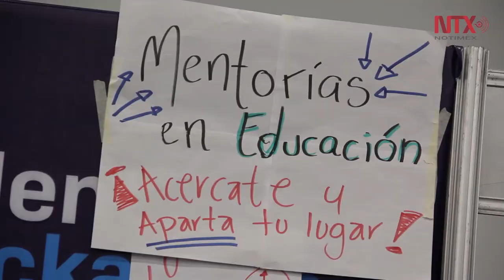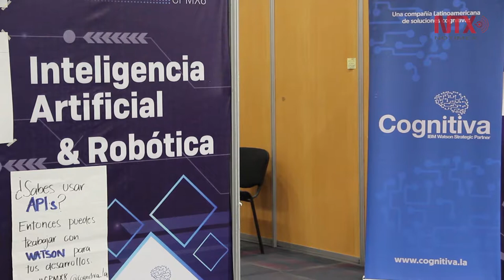Jóvenes desarrollan proyectos para solucionar problemas sociales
El Hackathon más grande del mundo que alberga la octava edición de Campus Party impulsa el talento de los jóvenes mexicanos para que a través de las nuevas tecnologías desarrollen proyectos y los pongan en marcha para solucionar diversas problemáticas sociales